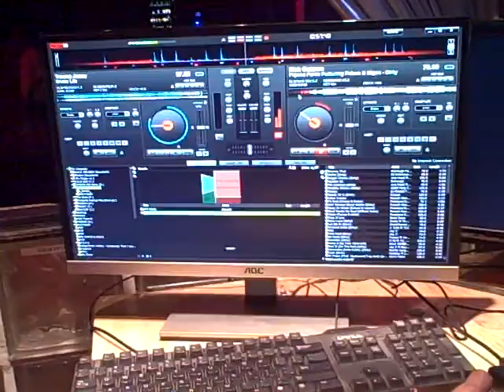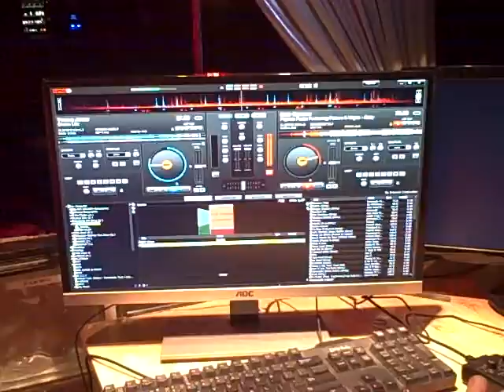Nick Cannon "Pajama Pants" - DJ Do Right (Black Orchid) - Dallas